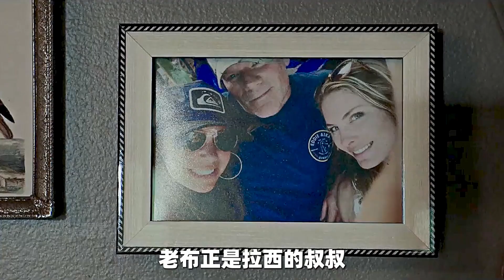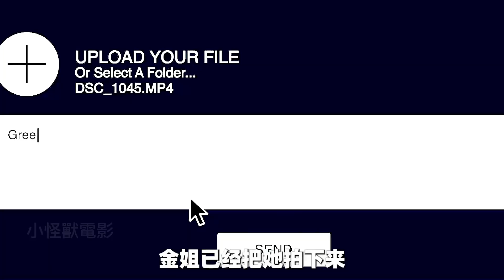布魯斯威利斯老當益壯，巧救女子逃生